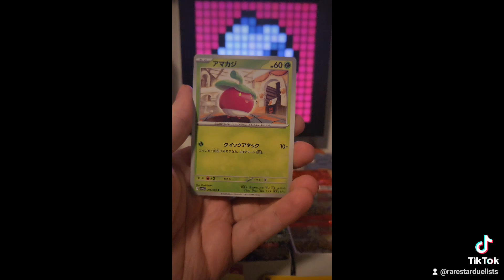Can I Get One Pack MAGIC?!